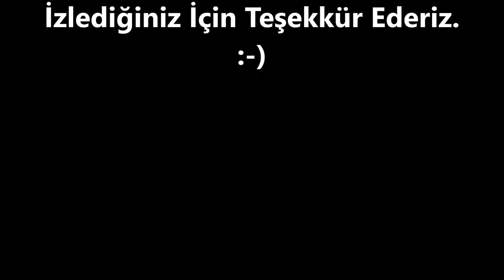0 532 502 93 52- BEYOĞLU - GÜMÜŞSUYU PASLANMAZ - PLEKSİ KUTU HARF